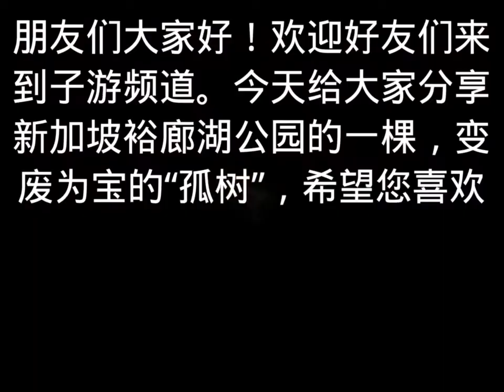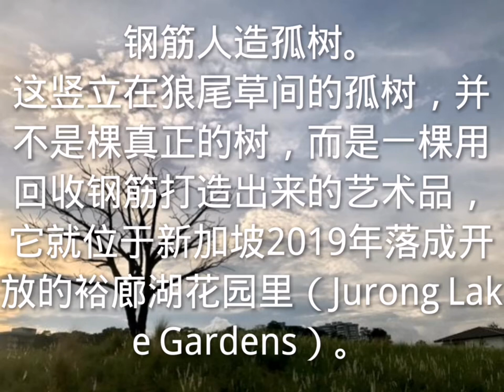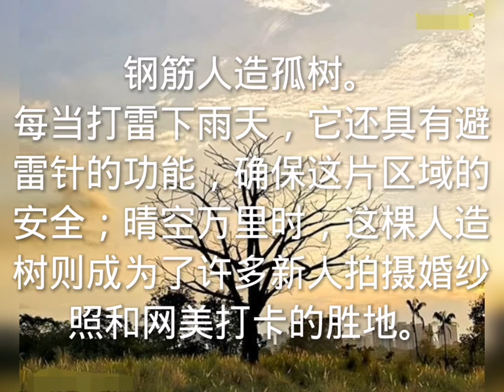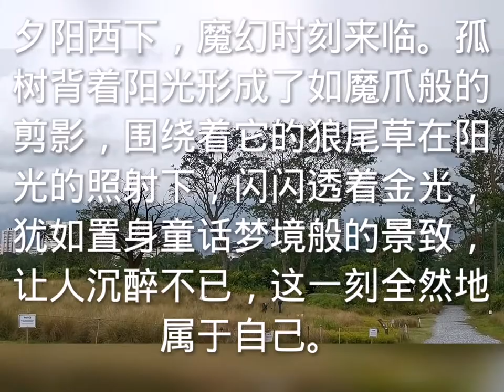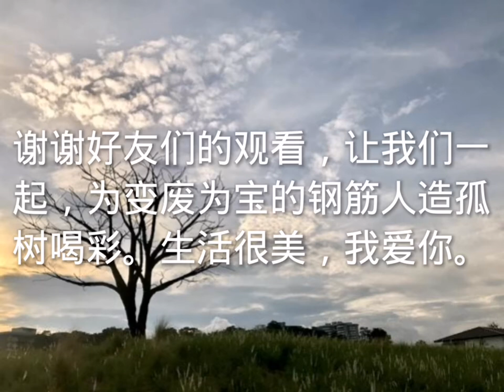新加坡人造钢筋孤树 回收钢铁大用处 变废为宝成艺术 人造钢筋变孤树 还可避雷来保护 新加坡裕廊湖公园系列（二十）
新加坡 钢筋孤树 裕廊湖公园 惊呆了： 回收钢铁妙用处 变废为宝搞艺术 人造钢筋变孤树 竟然避雷区域护 新加坡裕廊湖公园系列（二十）